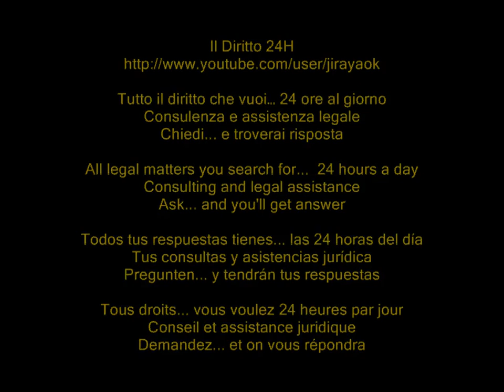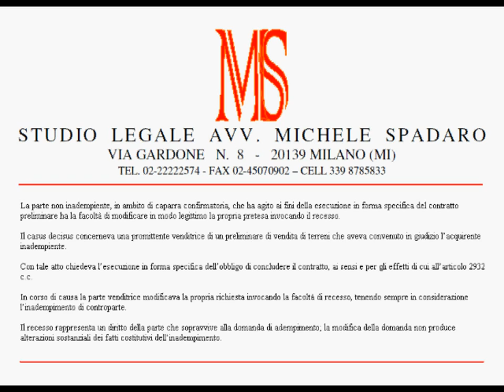Caparra confirmatoria: esecuzione in forma specifica oppure recesso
Cassazione civile , sez. VI, sentenza 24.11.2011 n° 24841

La parte non inadempiente, in ambito di caparra confirmatoria, che ha agito ai fini della esecuzione in forma specifica del contratto preliminare ha la facoltà di modificare in modo legittimo la propria pretesa invocando il recesso.
Il casus decisus concerneva una promittente venditrice di un preliminare di vendita di terreni che aveva convenuto in giudizio l'acquirente inadempiente.
Con tale atto chiedeva l'esecuzione in forma specifica dell'obbligo di concludere il contratto, ai sensi e per gli effetti di cui all'articolo 2932 c.c.
In corso di causa la parte venditrice modificava la propria richiesta invocando la facoltà di recesso, tenendo sempre in considerazione l'inadempimento di controparte.
Il recesso rappresenta un diritto della parte che sopravvive alla domanda di adempimento; la modifica della domanda non produce alterazioni sostanziali dei fatti costitutivi dell'inadempimento.
Entrambe le domande sono giustificate dal rifiuto del promissario acquirente di stipulare il contratto definitivo.